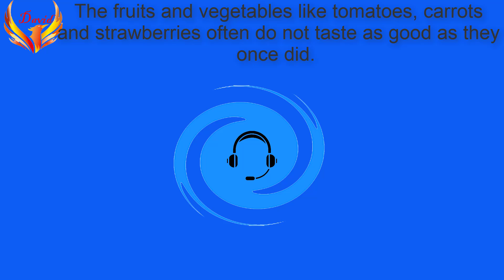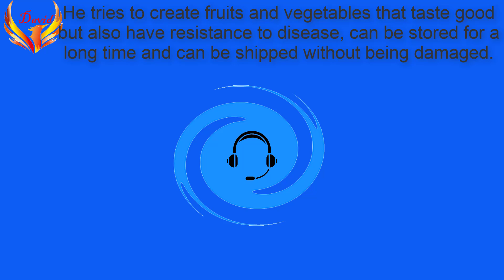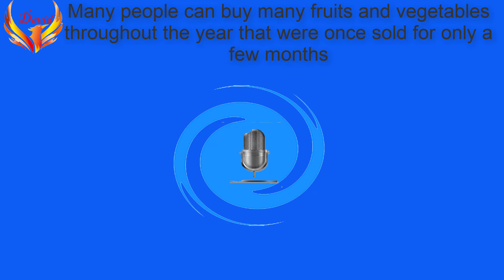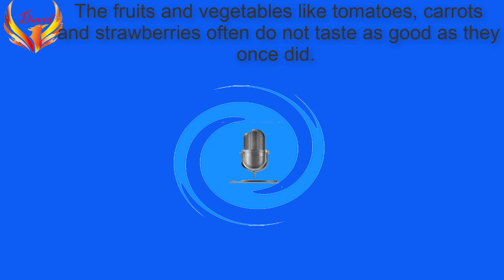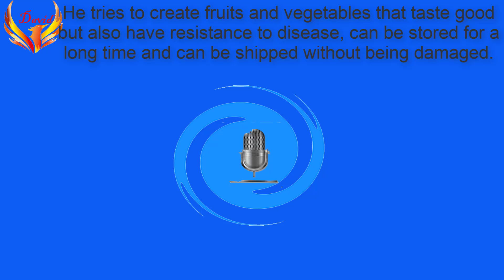[Speaking Practice] luyện nói|Learning English with David ✅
b1: Chú ý lắng nghe giáo viên
Learning English with David ✔️
acommon phrases
Học tiếng Anh mọi lúc mọi nơi